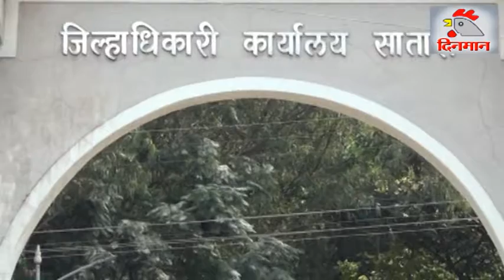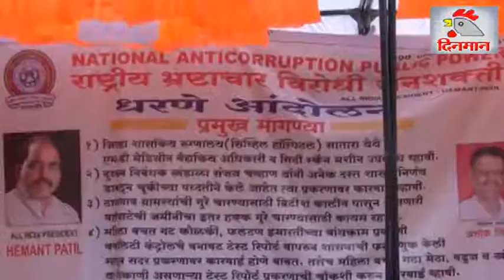सिव्हिल हॉस्पिटलमध्ये एम.डी. डॉक्टरांची पदे भरा - राष्ट्रीय भ्रष्टाचार विरोधी जनशक्तीची मागणी